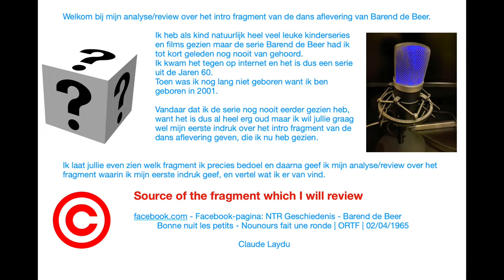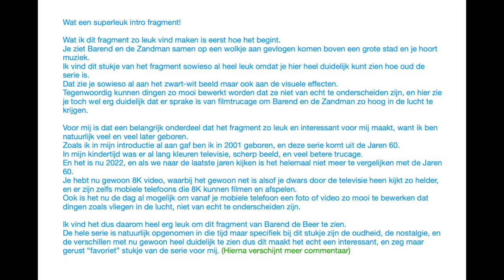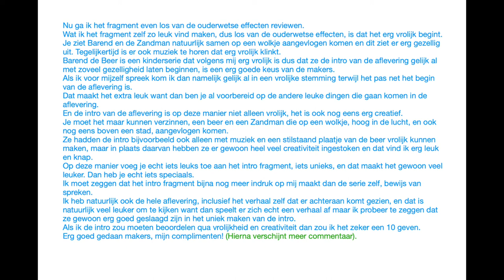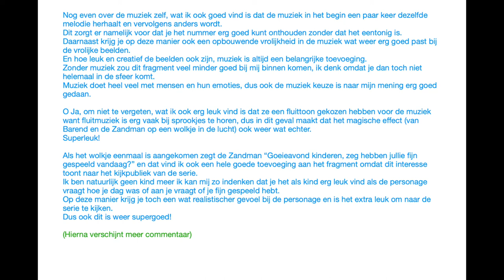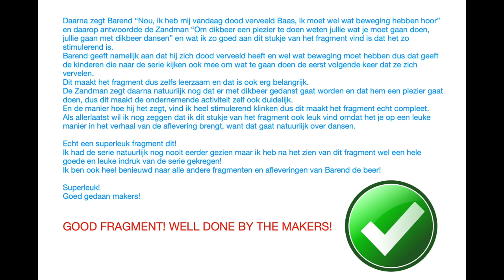Barend de Beer (Jaren 60 TV) - Intro van Dans Aflevering - Analyse/Review: Wat maakt het zo leuk?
Ik heb als kind natuurlijk heel veel leuke kinderseries en films gezien maar de serie Barend de Beer had ik tot kort geleden nog nooit van gehoord.
Ik kwam het tegen op internet en het is dus een serie uit de Jaren 60.
Toen was ik nog lang niet geboren want ik ben geboren in 2001.

Vandaar dat ik de serie nog nooit eerder gezien heb, want het is dus al heel erg oud maar ik wil jullie graag wel mijn eerste indruk over het intro fragment van de dans aflevering geven, die ik nu heb gezien.

Ik laat jullie even zien welk fragment ik precies bedoel en daarna geef ik mijn analyse/review over het fragment waarin ik mijn eerste indruk geef, en vertel wat ik er van vind.

                    Source of the fragment which I will review

facebook.com - Facebook-pagina: NTR Geschiedenis - Barend de Beer
          Bonne nuit les petits - Nounours fait une ronde | ORTF | 02/04/1965

                                             Claude Laydu

Ik ben Stefano Rodriguez en ik heb autisme. Ik woon in Nederland. YouTube is mijn grootste hobby. Ik maak video's over verschillende onderwerpen waaronder over mijn andere grootste hobby's (telefoons en computers), unboxing video's, video commentary's en vele andere video's.